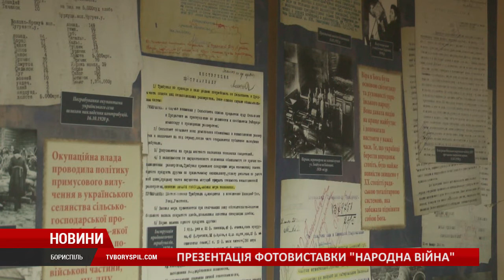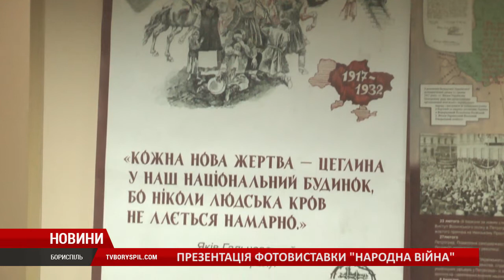Фотовиставку «Народна війна» презентували у бориспільському державному історичному музеї